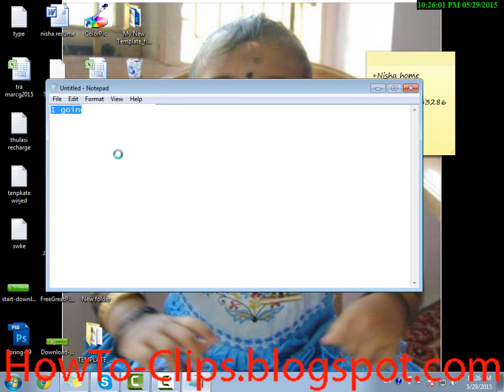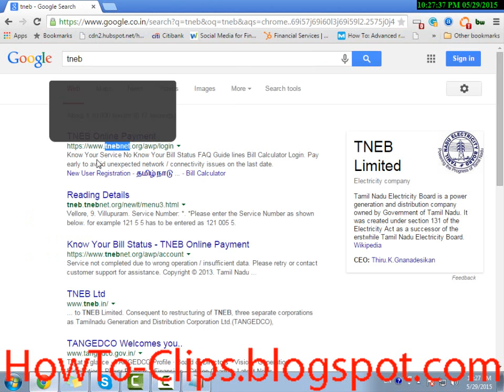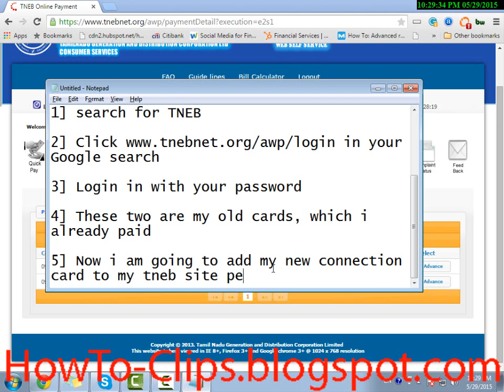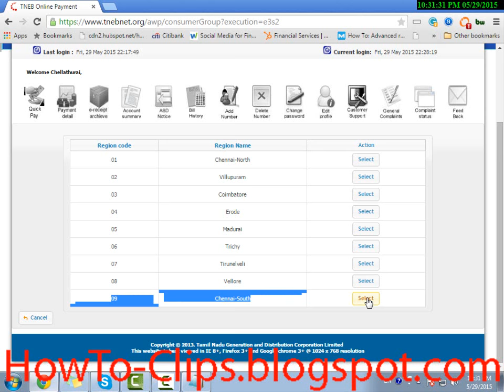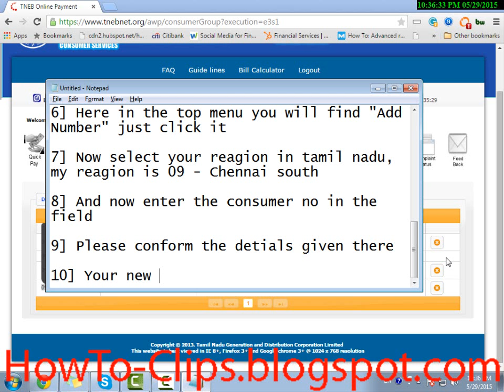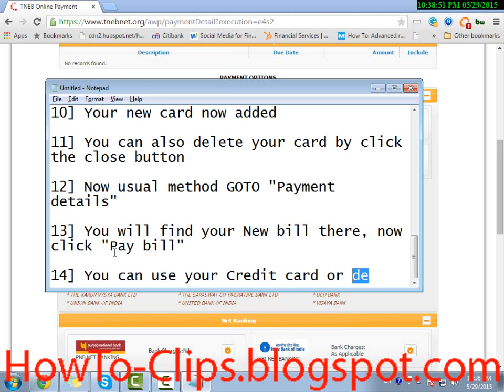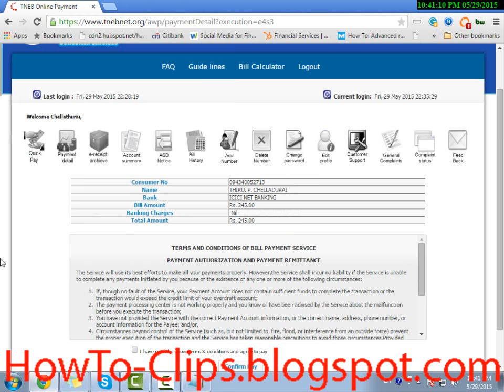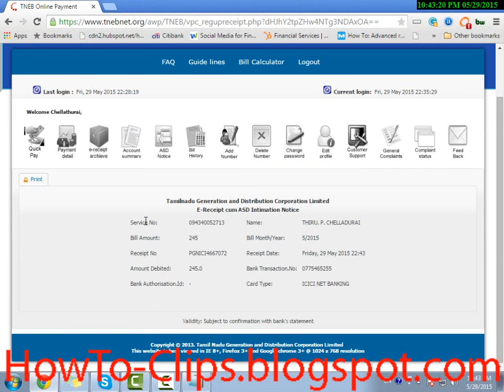How to add the EB new consumer number in TNEB and pay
Get the step by step explanation on adding consumer number and paying your EB bill here